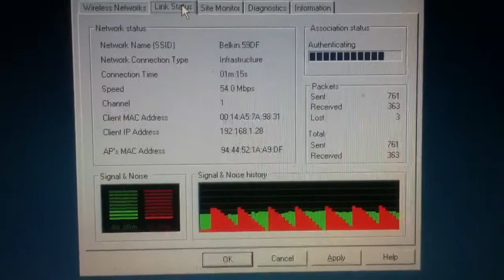Timothytrespas:Perps jam WiFi with radio JAMMER. One of many attacks...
Here is video evidence of our wifi connection being jammed with a 2.4 ghz (approximate) high power triangle wave transmitter. The green is the legitimate wifi signal and the RED is the JAMMING signal. As you see it is more powerful than the access point I am attempting to authenticate with. This "noise" signal is transmitted to interfere with normal function of the wifi sign and thus jams it and blocks us from connecting via wifi. Next, we need to to take readings on power levels from various positions about the location, and by plotting the recorded signal strength on a map with gps, we should be able to triangulate on the origin of this illegally interfering signal. What would you do if people did this to you? Someone either built or purchased this device for what purpose? Does a wifi jamming transmitter have a legal function in the USA? What does the FCC say about knowingly interfering with reception of a commercially provided service ( what will the cable company do when they receive multiple complaints of jamming the service they provide? We will see. Crazy world we live in. It is too bad people use such great talent for evil instead of for good. Such a shame.